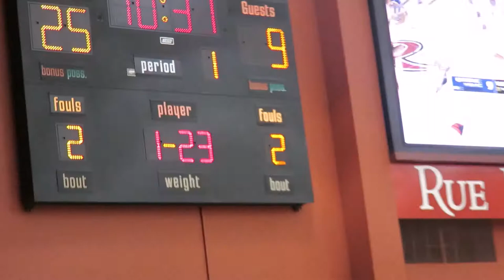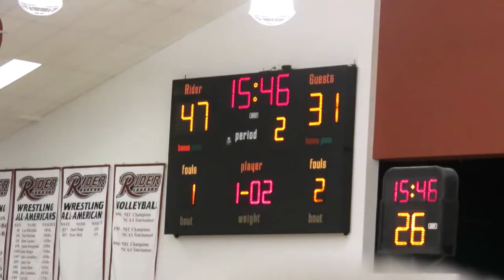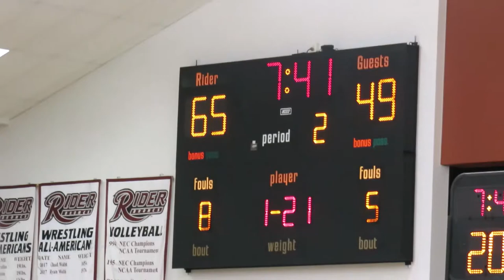NCAA Men's Basketball Quinnipiac at Rider University 2/16/2020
Game footage between the Quinnipiac Bobcats against the Rider Broncs in MAAC college basketball action. Dimencio Vaughn led the way for Rider scoring 20 points and Frederick Scott added 14 as Rider cruised to a 79-63 victory.